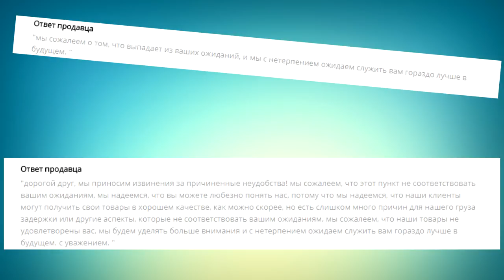КАК НАС ДУРЯТ КИТАЙЦЫ.ALIEXPRESS ПРИСЛАЛ ХЛАМ.ИНТЕРЕСНЫЕ ПОДДЕЛКИ ИЗ КИТАЯ.5 Second Fix